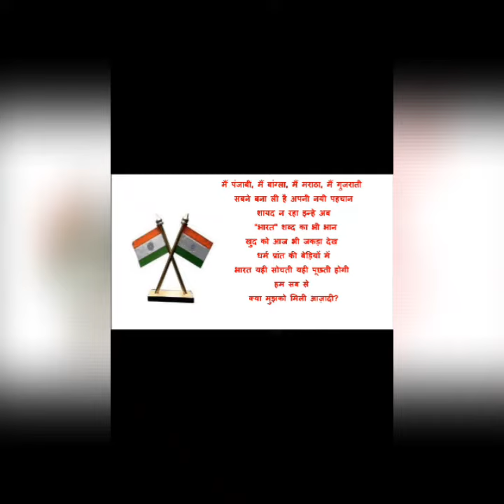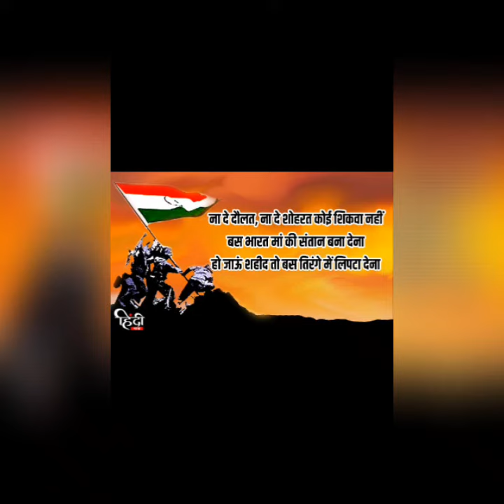Mera sab kuch tu desh bhakti song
Mera sab kuch tu desh bhakti song,,,,, desh bhakti song,,,,